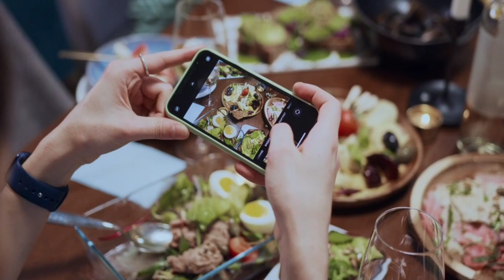Food Free Copyright Videos | Free stock footage | Free HD Videos - NoCopyright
In this video, you can watch beautiful food This stock footage is free to use you can use this video for your project or commercial purpose but you can't sell this. You don't need to ask for any permission to use this footage.